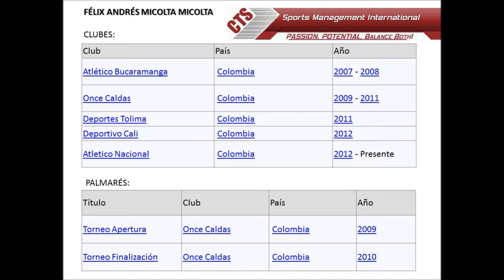SPORT MANAGEMENT JUG-02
FELIX MICOLTA